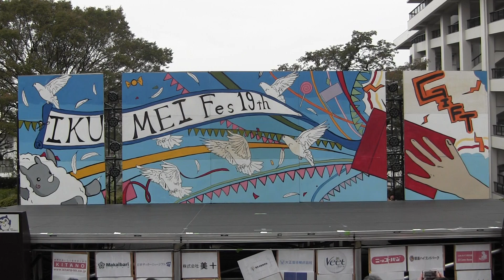2019生明祭 opening